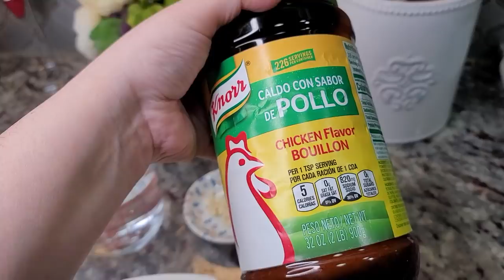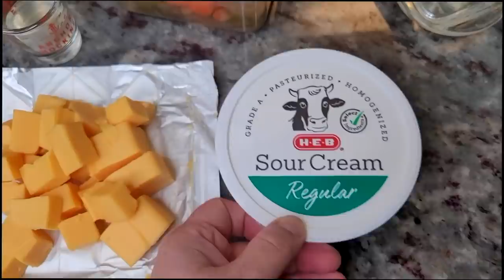Making the Taco Bell FRITO BURRITO My Way | Simply Mamá Cooks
Today I am making Frito Burritos my way. This is my son's favorite from Taco Bell, so I like to recreate this from time to time. This is an easy dinner idea.

Welcome to Simply Mamá Cooks YouTube Channel! I am a Mom to a blended Korean / Mexican American family that loves to share what I cook in my home. I am still learning and enjoy the process of making home-cooked food.

                                      🔴My COOKBOOK HERE 🔴

0:00 Intro
0:09 Making The Ground Beef
1:07 Making The Rice
3:49 Tortillas
4:30 Cheese Sauce
5:40 Assemble Burrito

INGREDIENTS
4 to 5 soft flour tortillas
INGREDIENTS
4 burrito sized flour tortillas
1 medium to large bag of Frito Lays Corn Chips
**TACO MEAT**
1 lb (454 g) lean ground beef (I used 85/15)
1 Tbsp chili powder
1 tsp paprika
1 tsp garlic powder
1 Tbsp dried minced onion
1/2 tsp black pepper
1/2 tsp ground cumin
1 beef bouillon cube
1 Tbsp tomato paste
1 1/2 tsp apple cider vinegar
1/2 tsp sugar
**MEXICAN RICE **
1 cup (160 g) long-grain rice
small piece of onion
1 to 2 cloves garlic
1/4 tsp to 1/2 tsp ground cumin
1/4 tsp black pepper
1 Tbsp (10 g) chicken bouillon powder
4 to 5 oz (120 to 140 ml) tomato sauce
2 cups (473 ml) water
**CHEESE SAUCE**
1 Tbsp butter
1/8 tsp paprika
1/8 tsp onion powder
2 oz cream cheese (softened)
1/4 cup whole milk (room temperature)
3/4 cup cheese whiz (processed American cheese)

MUSIC
Places by Ulas Pakkan, Courtesy of Shutterstock, Inc.